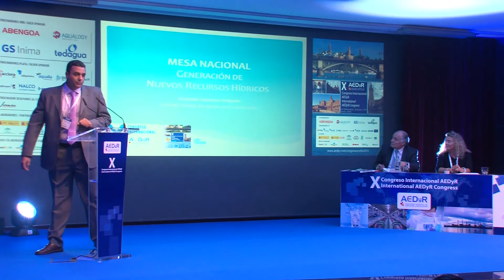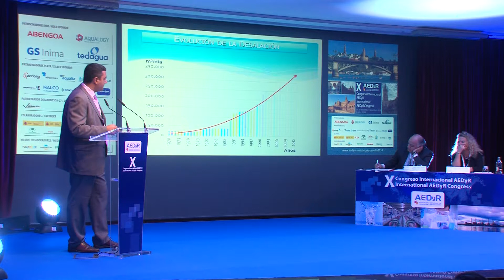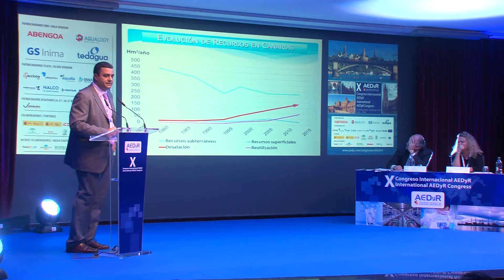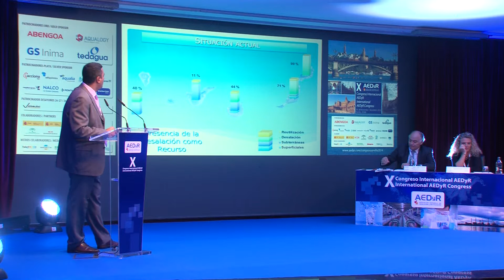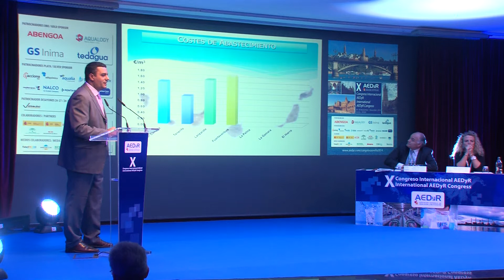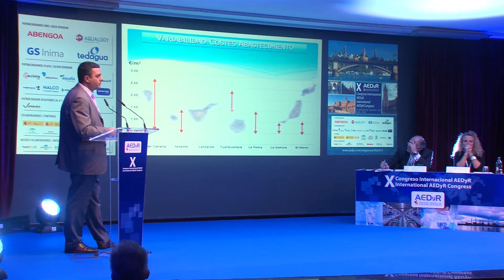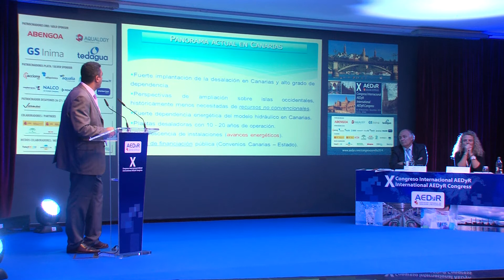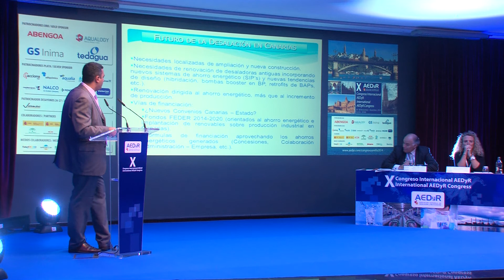CARMELO SANTANA - X Congreso Internacional AEDyR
MESA NACIONAL
GENERACIÓN DE NUEVOS RECURSOS HÍDRICOS: Reutilización
Pedro Catalinas Montero
Director General de Ingeniería Urbana y Gestión del Agua
Ayuntamiento de Madrid